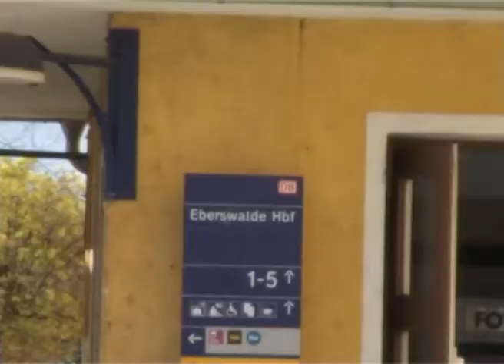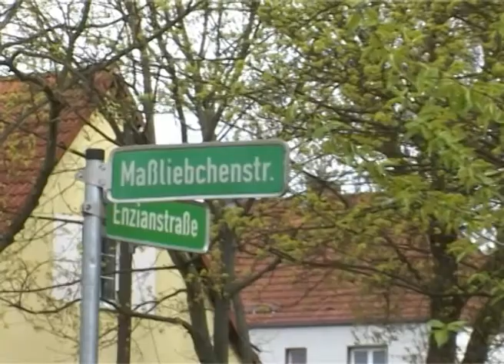refugees welcome - no lager in barnim!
Im Landkreis Barnim gibt es heftige Diskussionen zwischen der Kreisverwaltung und den Willkommensinitiativen darüber, wo und wie Flüchtlinge wohnen können.